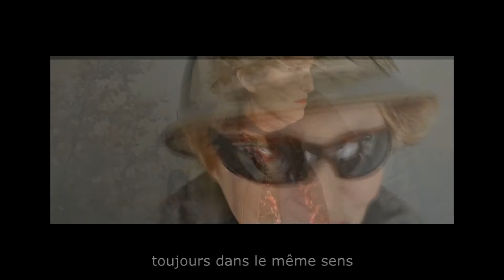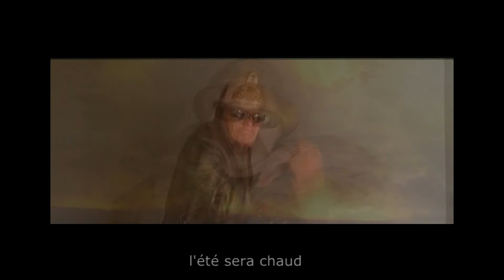Chaud M22 sous titrée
Cette chanson est ici interprétée  par son auteur. ©
Nous recherchons des artistes confirmés pour interprétation et production Pro. Contact par mail :